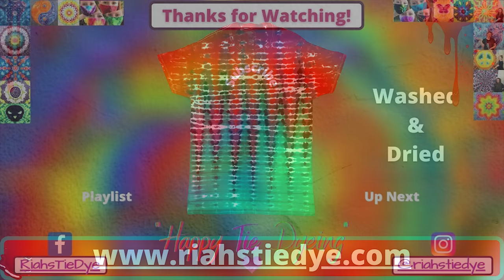Tie-dye pattern : Reimagined Freddy Kreuger Sweater (Wig Wag Variant)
Today I will show you how to tie-dye a Reimagined Freddy Kreuger Sweater (Wig Wag Variant) on a t-shirt with liquid procion dyes. This is a step by step tie-dye tutorial video where I cover the entire process beginning with the pleat folding and drawing of the wig wag pattern onto the shirt. From there I rubber band the shirt, and then apply the liquid procion dyes to the front and back of the shirt. To finish up I let the shirt sit undisturbed for 24 hours, give it a good rinse, and jump right on into the reveal our new tie-dye reimagined Freddy Kreuger wig wag variant pattern t-shirt. I hope you enjoy and as always...Happy Tie Dyeing!

Kite String

Hemostats (2pc)

Soda Ash

Sodium Alginate

Dye Bottles
8 oz (Amazon)